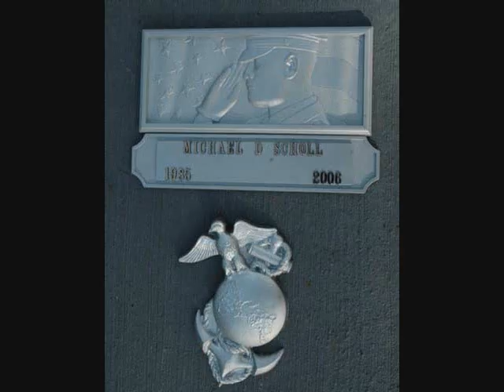Mike Scholl's funeral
here is a video i made from some pictures i got from my buddies funeral. He was killed in Iraq on Nov 14, 2006